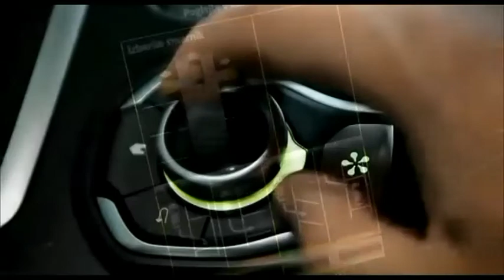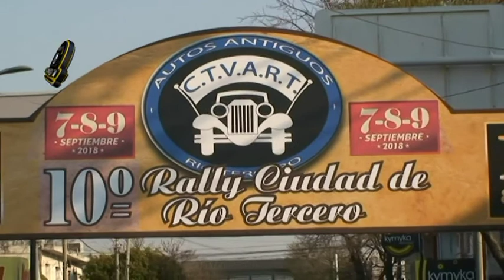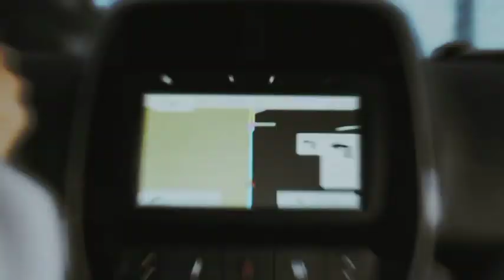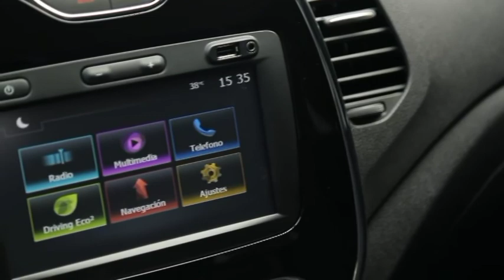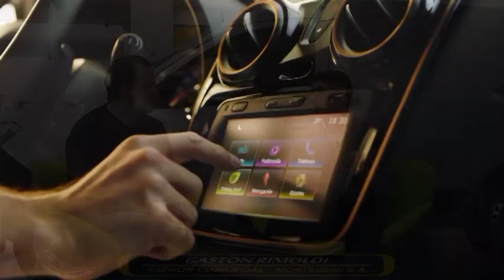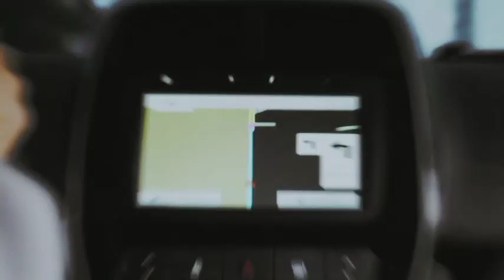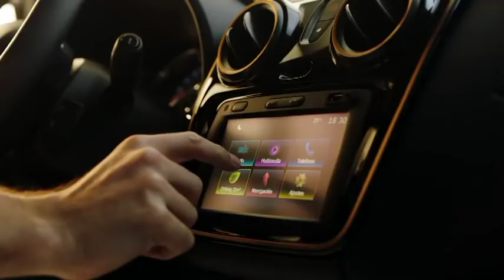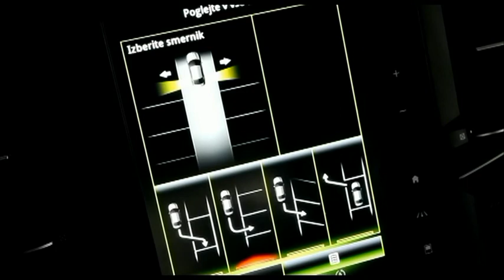MONTEQUIN TV 10-9-2018